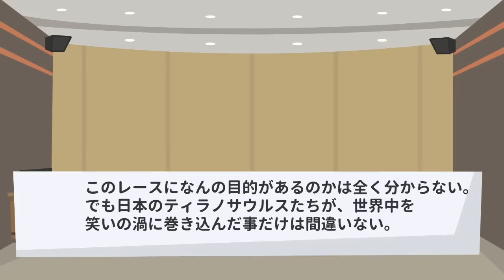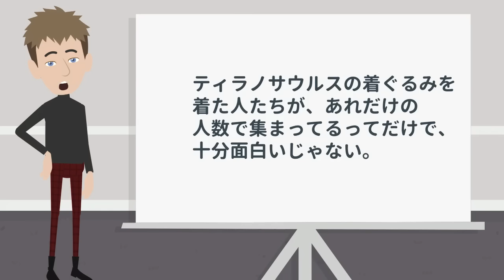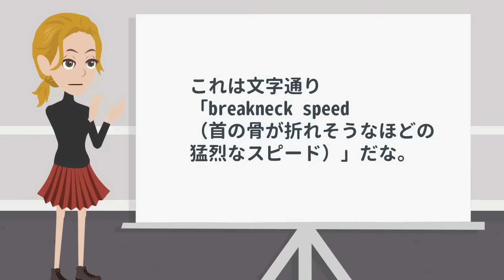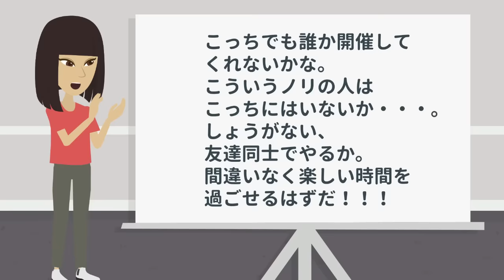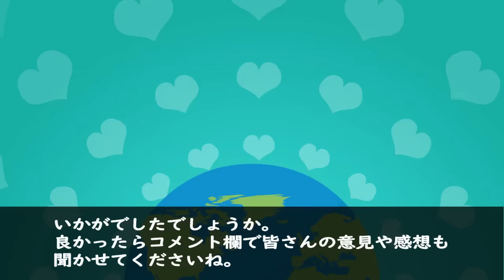【海外の反応】外国人大爆笑!!「相変わらずなにやってんだよｗ」日本のとんでもない光景に笑いが止まらない!!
パーソナリティのSakiです。

【関連動画】

【海外の反応】外国人驚愕!!日本社会の先進性が凄すぎると話題!!「日本の背中はまだまだ遠かった…」

【海外の反応】全米羨望!!「日本は天国だ！」米大手メディアの特集が大反響!!「結局は民度の違いさ…」その理由とは!?

【海外の反応】「なんで本家超えちゃってんだよ…」日本の本家超えに本場米国が羨望!!日本だけレベルが違うと驚きの声が続出!!